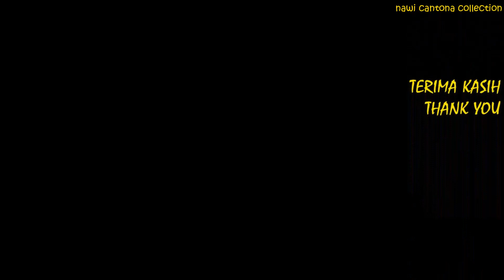makanmakan! MAKAN GULAI AYAM TERENAK DI PEMATANG SIANTAR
makan gulai ayam terenak di pematang siantar
gulai ayam selalu menarik perhatian. saya termasuk penyuka gulai ayam. gulai ayam biasanya gurih. ada gulai ayam terneak di siantar. Gulai ayam dan kikil di Restoran Panorama Pematang Siantar terenak dan juara. Tempatnya nyaman dan pelayanannya juga bagus serta harganya juga tidak buat kantong bolong.  yuk bogkar video gulai ayam enak sampai selesai.

Semoga bermanfaat dan menjadi tambahan referensi saat sahabat semua berkunjung ke pematang siantar. Yuk kita bongkar...

~~Restoran Panorama~~
Jl. Ahmad Yani, P. Siantar